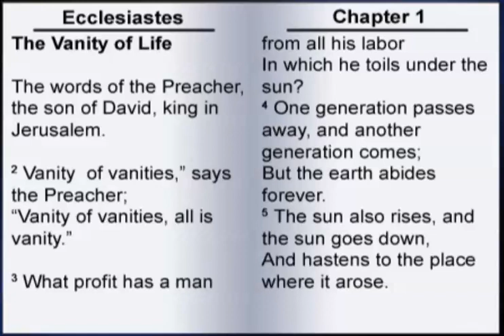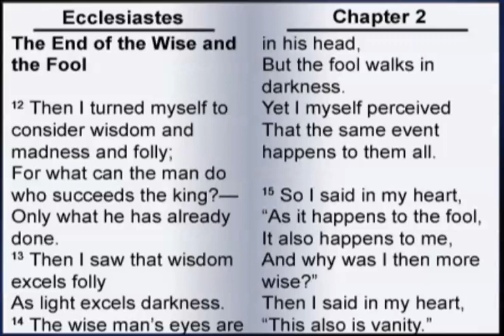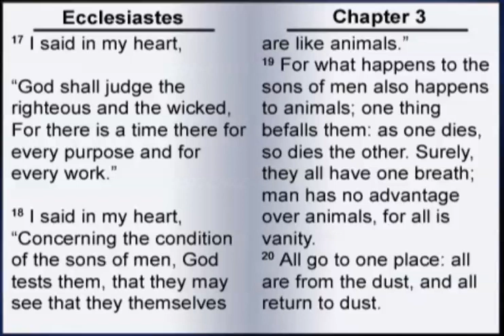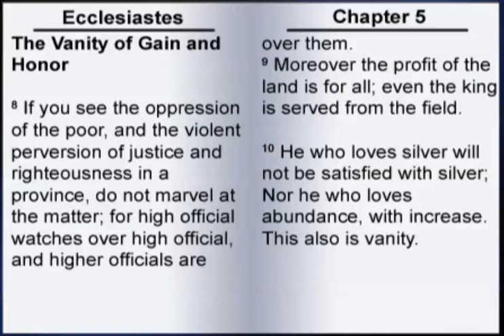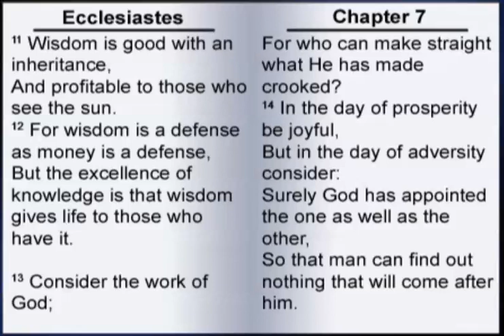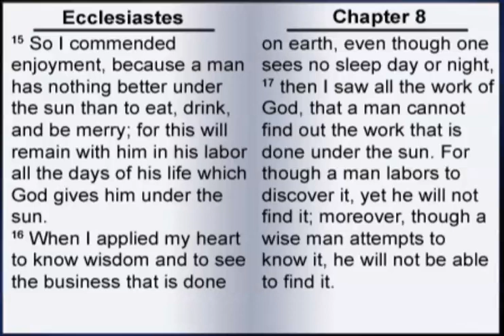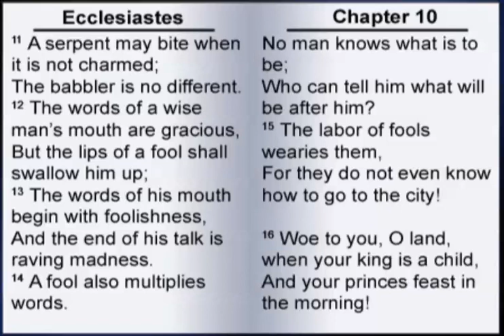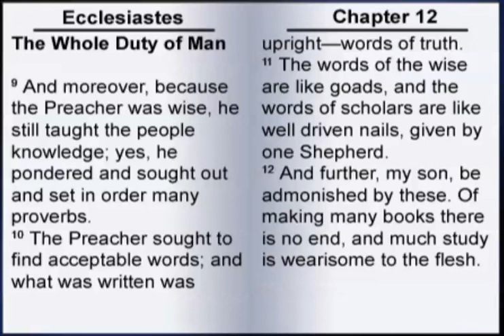The Book of Ecclesiates